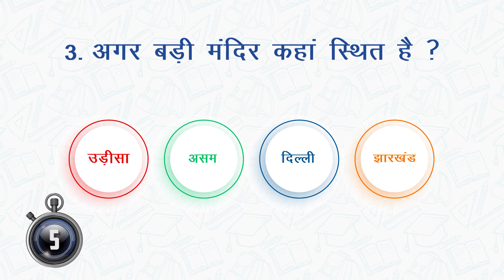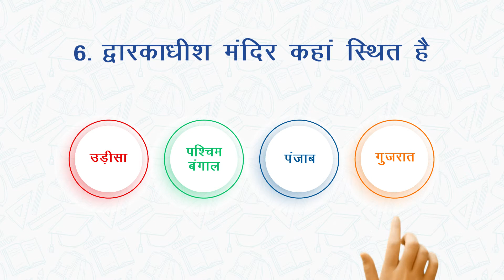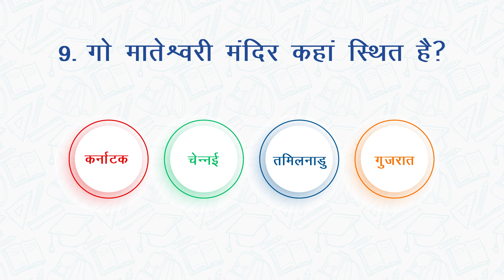Bhaarat ke pramukh mandir | Amazing Temples Of India | RooNo Tv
Welcome to the official channel of Basic Schooling "Educational Videos for kids" ! RooNo Tv is a free education initiative to educate children all around the world through online learning. I believe that e-learning makes education an interactive, engaging, and fun activity, thereby helping in higher and long-term knowledge retention. My channel consists of e-learning videos for Class 1 to 10 school children on, English, Science, Social Studies, Environmental Science, G.K, Essays & Speeches and much more. The videos on my channel will definitely benefit the children Our some other playlist